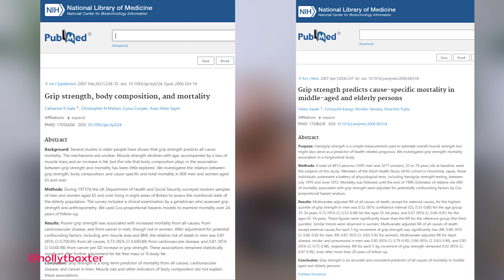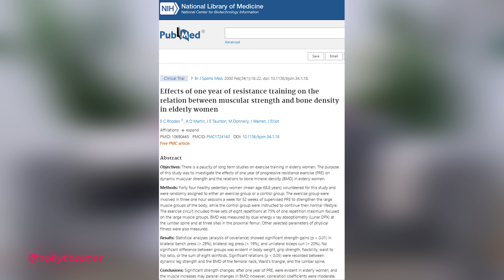Unlocking My Longevity Secret: The Truth Behind Grip Strength & Resistance Training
Join me as I dive into the fascinating link between grip strength, longevity, and the true impact of resistance training in "Unlocking My Longevity Secret: The Truth Behind Grip Strength & Resistance Training." I've sifted through the research to uncover the real connection between grip strength and a longer life, and I'm here to share why resistance training might not be the silver bullet for improving it. Discover the key factors that actually influence grip strength and how they affect our overall health and lifespan.

🔍 In This Video:
I'll unravel the studies that connect grip strength to longevity, highlighting its role as an indicator of overall health.

I'll reveal why the latest research questions the widely held belief that resistance training can enhance grip strength.

Learn about the true drivers of grip strength, including genetic factors and nutrition in early life, and their significance for adult health.

I'll explore the wide array of benefits offered by resistance training beyond grip strength, such as increased muscle mass, improved balance, and reduced risk of chronic diseases.

🏋️ Why You Should Watch:
Whether you're passionate about fitness, interested in health science, or simply looking to improve your life quality as you age, this video is packed with insightful analyses and actionable advice. Arm yourself with knowledge to navigate through fitness myths and make well-informed choices about your health and exercise regimen.

Loved the insights? Check out the links below for further reading and join our growing community of health-conscious individuals.

M.S. Dietetics